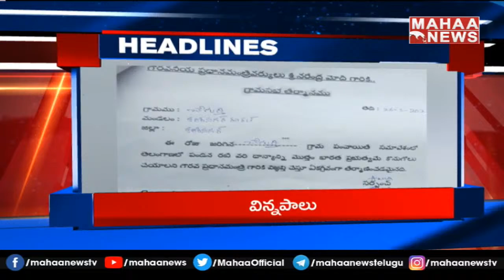ఆర్థిక సాయం..శిక్ష తప్పదు..కుమ్ములాట..విన్నపాలు | @ 4PM Headlines | Mahaa News